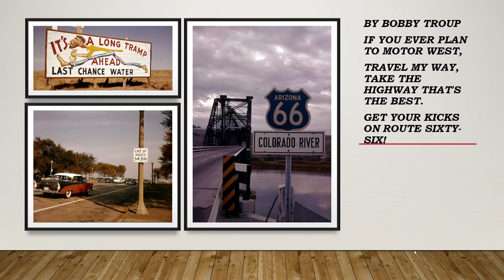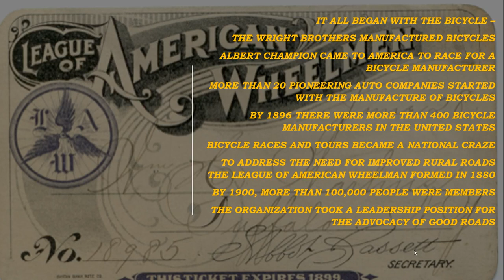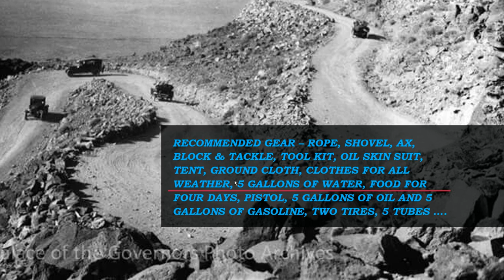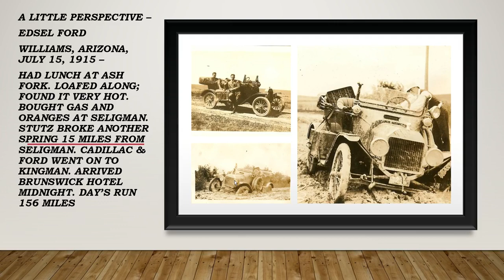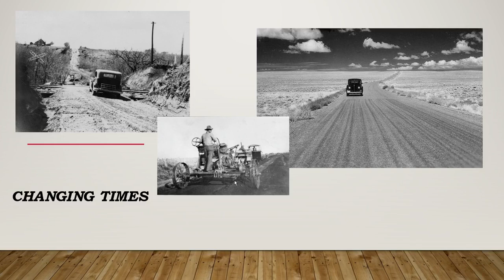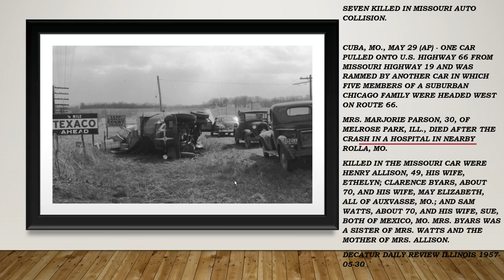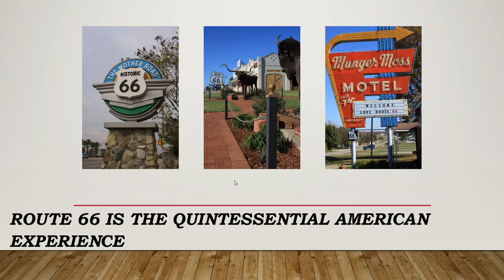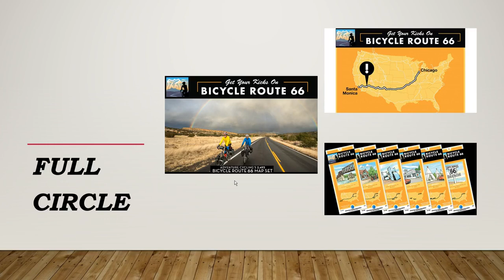A Route 66 Odyssey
It's an adventure through time on the most famous highway in America with author Jim Hinckley.
In this fun filled, past paced presentation author Jim Hinckley chronicles the origins of Route 66 and its transformation from highway to internationally acclaimed icon. The story begins with the national obsession for the bicycle in the 1890s and continues into the 21st century. It is a story of the Good Roads movement, of pioneering motorists and European Route 66 festivals.